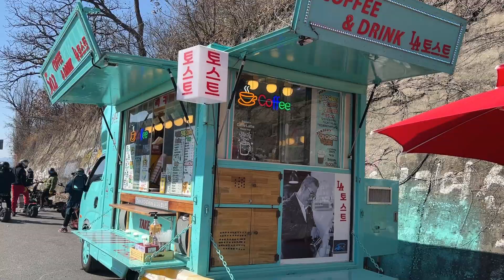Electric Scooter Evergreen Team WEPED Dark Knight 72V 120a Country Riding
WEPED CEO JK

This E-scooter is a Dark Knight
Battery Capacity :72V 60Ah (Samsung SDI 21700 50E)
max Speed : 100±10 km/h